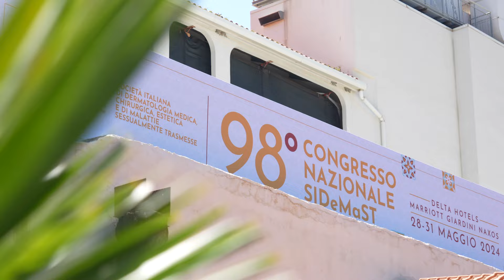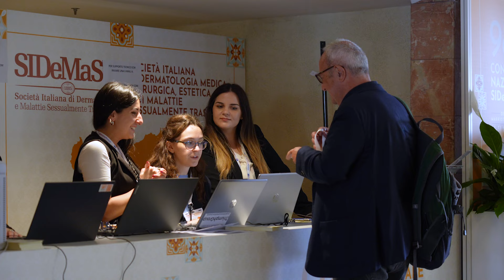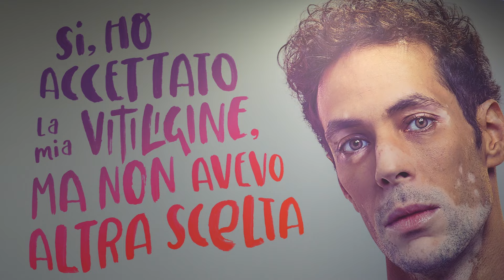Ruxolitinib nella vitiligine: primo farmaco specifico. Come funziona e cosa consente di ottenere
Anche in Italia è disponibile il primo ed unico trattamento ad oggi per la vitiligine. Parliamo di ruxolitinib un farmaco che ha grandi prospettive di applicazione per questa patologia e di cui se ne discute anche durante la 98a edizione del congresso nazionale della SIDeMaST. Cerchiamo di capire meglio come funziona e cosa potrà fare per andare incontro ai bisogni insoddisfatti dei pazienti con il professor Angelo Valerio Marzano.